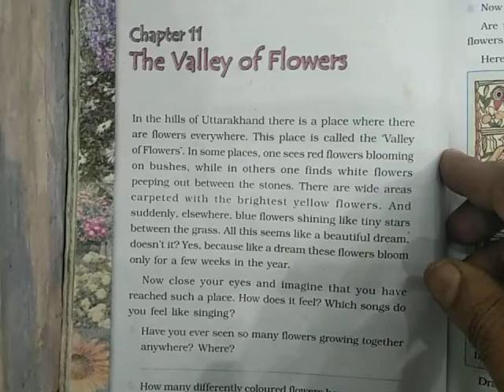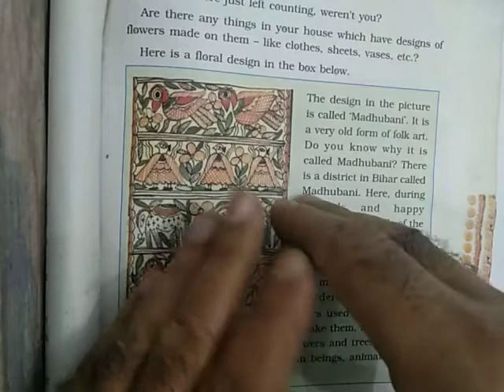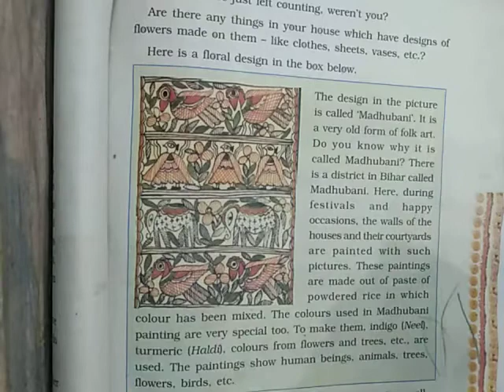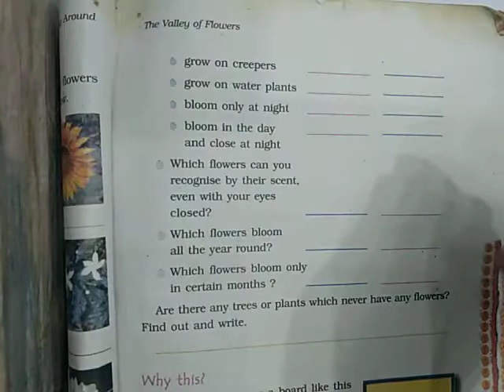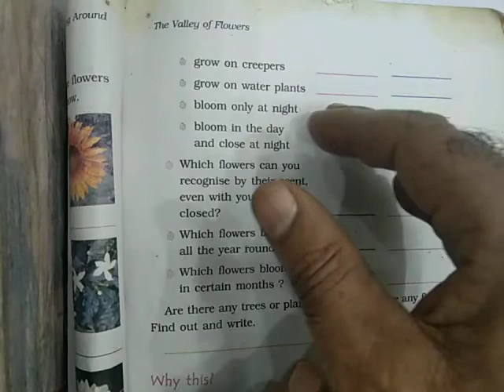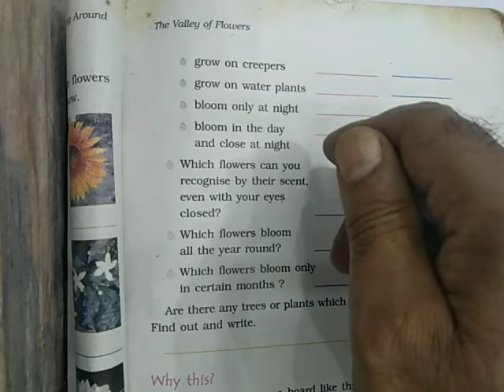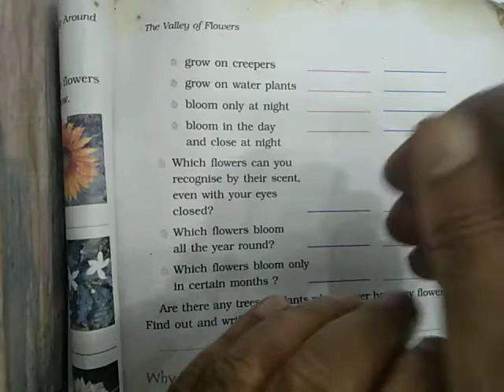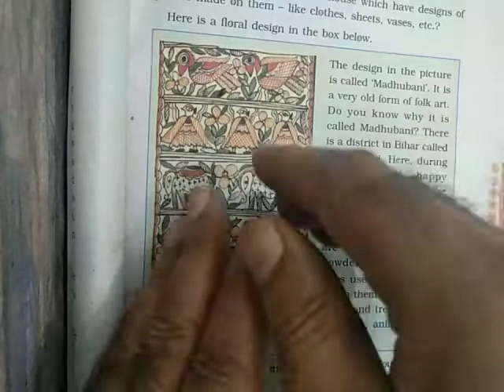The valley of flowers,Evs,class4 Shahid Akhtar kvsgpgi